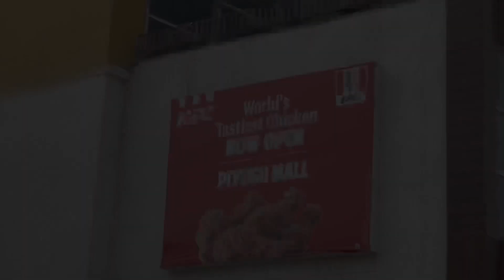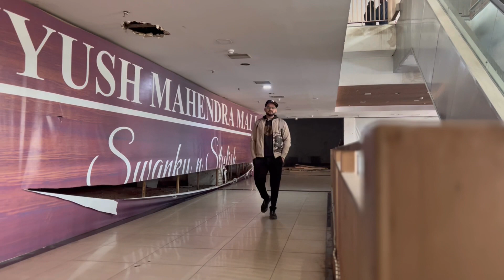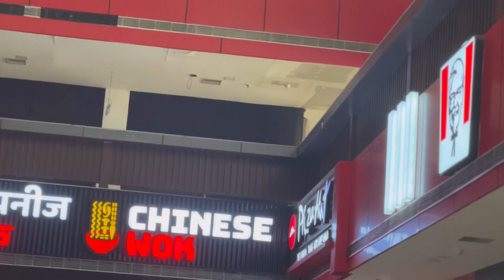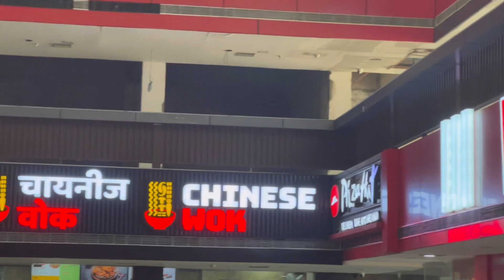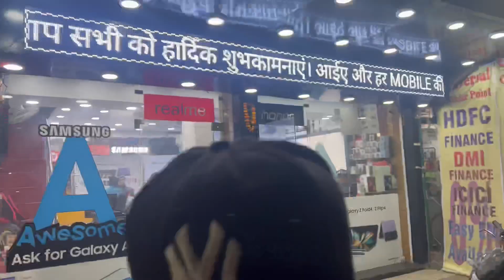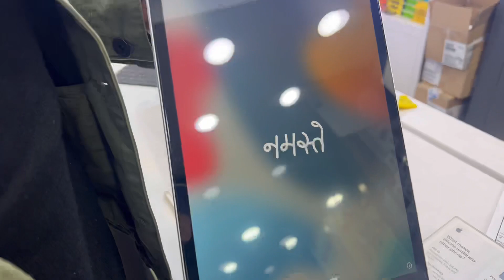New ipad le liya😍 apple ipad ||Mukesh Mandal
New ipad le liya😍

hit likes.